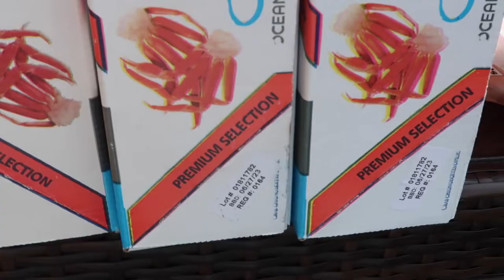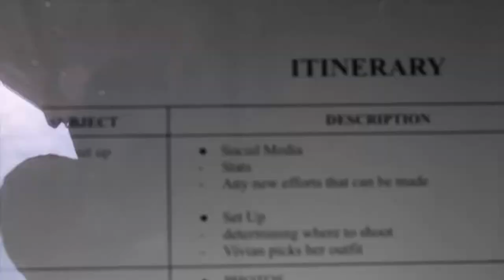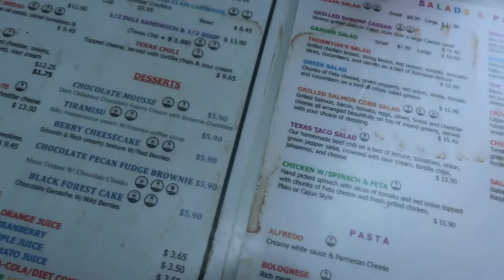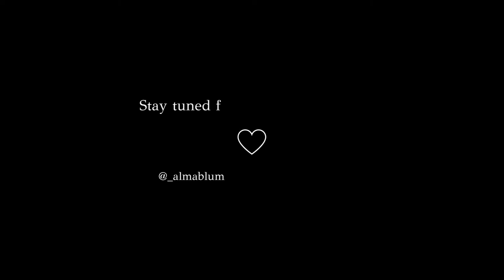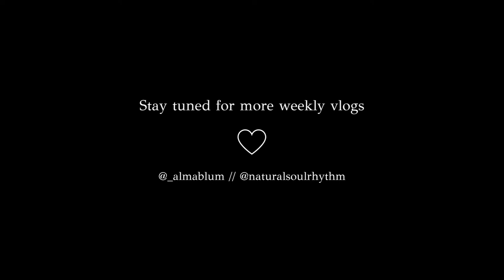VLOG | May & June recap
Hi beautiful humans! My summer in NYC so far has been chill and fun. Lots of work, travel and love. Enjoy my recap from the last 2 months.

1st - maxrxghThaibeats
2nd - Thaibeats